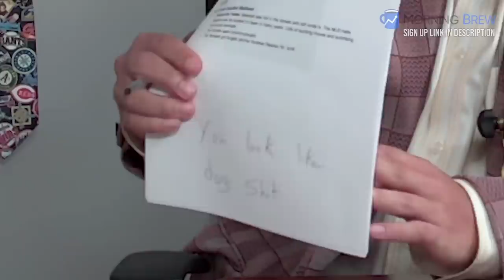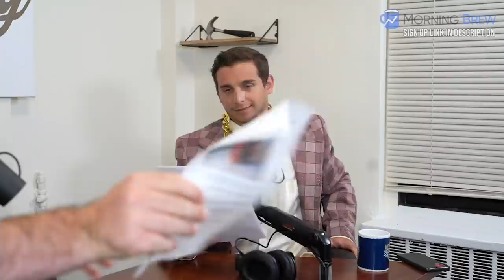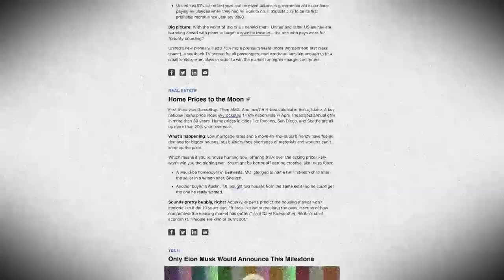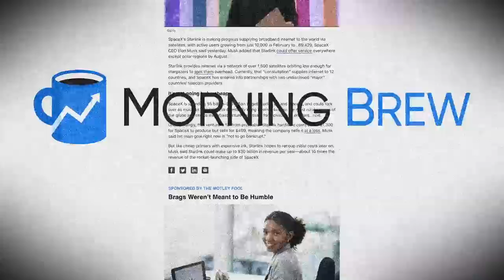MLB Trades & Monkeys are fighting in the streets | Weekly Dumb